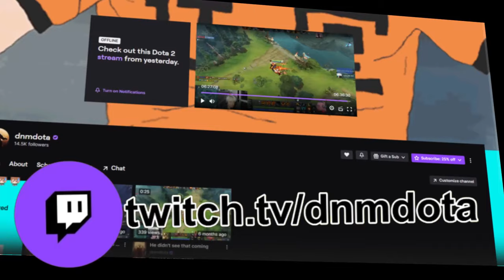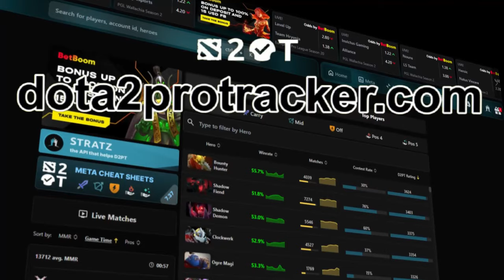WORLDS FIRST WIN WITH KEZ CARRY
WORLDS FIRST KEZ WIN WITH NO TALENTS...